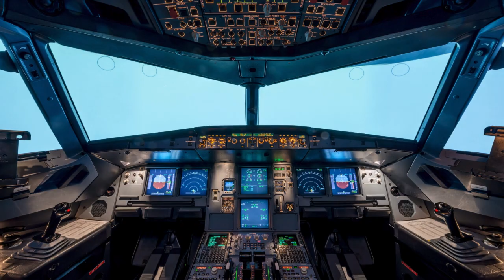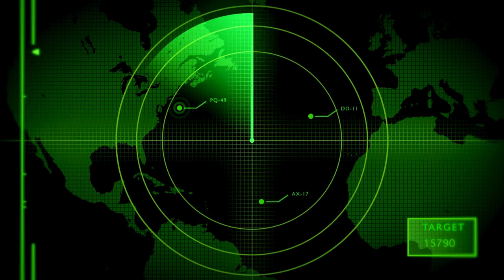Top 10 Facts About Airplanes for Kids | Learn about Planes | Educational Video for Children | Fun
✈️ Smartie the Alpaca: Top 10 Fun Facts About Airplanes for Kids 🦙🌈

Welcome to another exciting adventure with Smartie the Alpaca, your favorite fluffy friend who loves to explore and learn! In today’s fun-filled episode, Smartie is soaring to new heights with the Top 10 Fun Facts About Airplanes for Kids! 🚀✈️ Whether you're a young aviator or just curious about how airplanes work, this educational video is packed with cool airplane facts, silly animations, and kid-friendly explanations that make learning fun!

From the first airplane flight to how big jumbo jets really are, Smartie breaks it all down in a way that's easy for children to understand and enjoy. Perfect for homeschooling, classroom use, or screen time with a purpose!

📚 What You’ll Learn in This Video:

Who invented the airplane? 🛩️

What is a jet engine? 🔧

How do planes fly? 🕊️

🌟 Why Kids Love Smartie the Alpaca:

Colorful animations 🎨

Friendly storytelling voice 🎤

Easy-to-understand explanations 🧠

Promotes curiosity and learning 🤓

👶 Perfect For:

Kids aged 3–11

Parents looking for quality screen time

Teachers and educators

Curious little minds who love vehicles and flying!